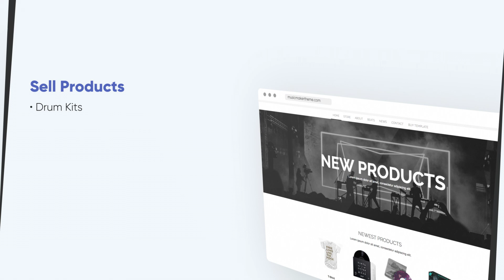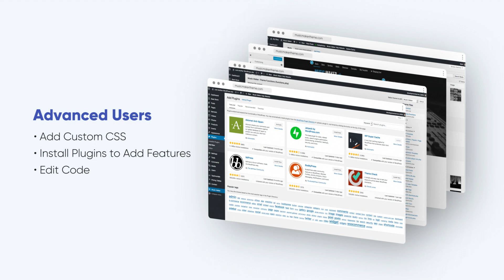Sell Beats & Products - No Monthly Fees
The Music Maker WordPress Theme is a powerful website template that allows you to sell beats, music, loops, products, and more.

Join over 4,000 music creators and create a professional business and brand today!